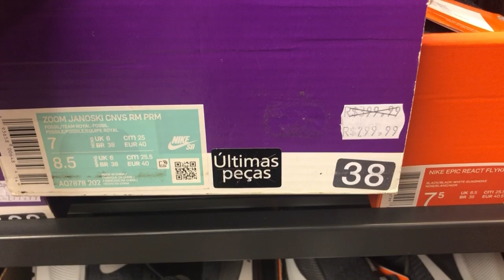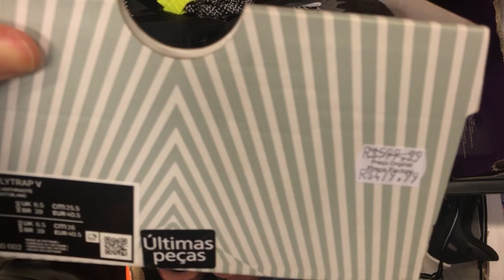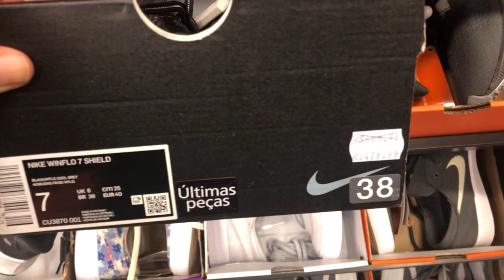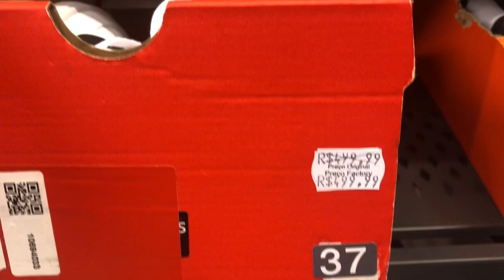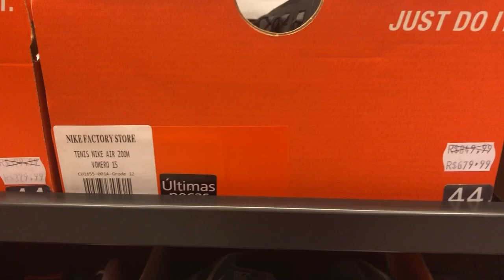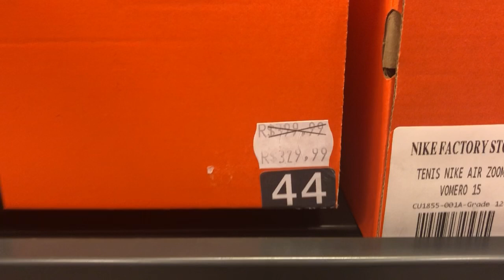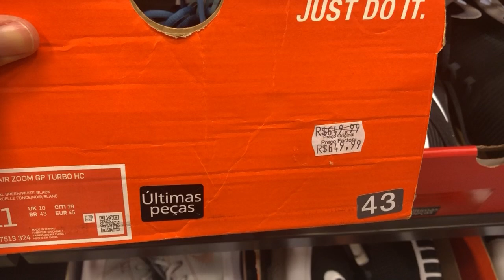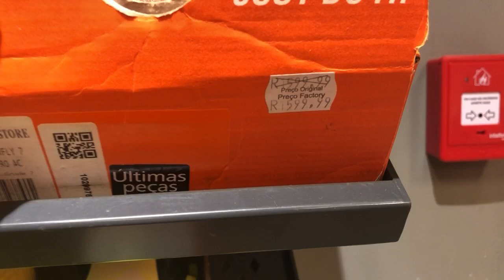OUTLET NIKE COM 40% DE DESCONTO - KEVIN DURANT - COURT VISION - EPIC REACT - AIR MAX - JANOSKI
BAZAR ORIGINAL SNEAKERS DIA 11/12 ÀS 9hs AM - ENDEREÇO
Rua Padre Domingos Gomes Albernaz, 09 - Vila Aimoré - Portão de Garagem VERMELHO
Próximo da estação de Trem cptm Itaim Paulista

TÊNIS E CHUTEIRAS COM 40% OFF OUTLET NIKE NO SÓ MARCAS OUTLET
Rod. Pres. Dutra, KM 222 - 3 - Jardim Santa Francisca, Guarulhos - SP